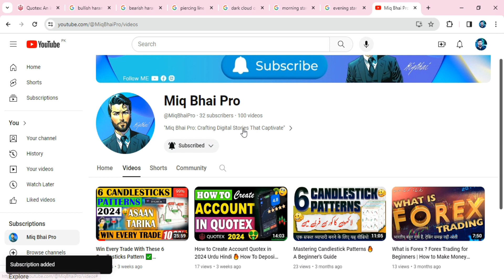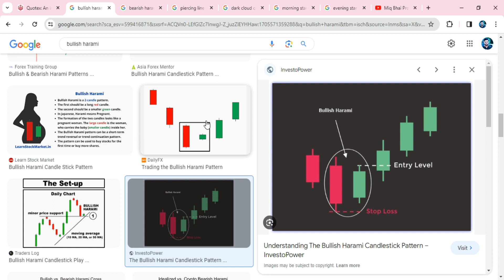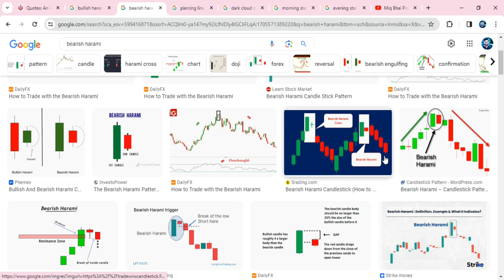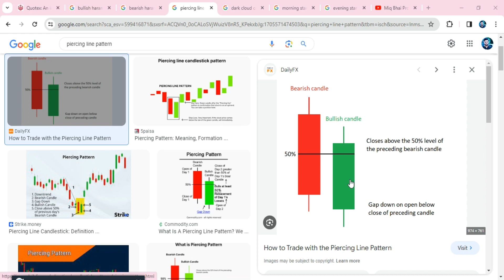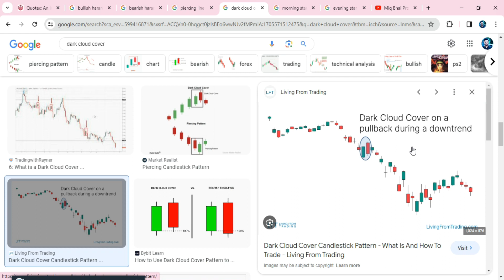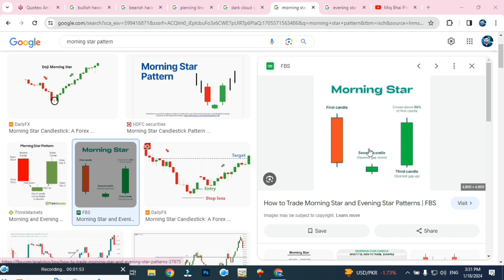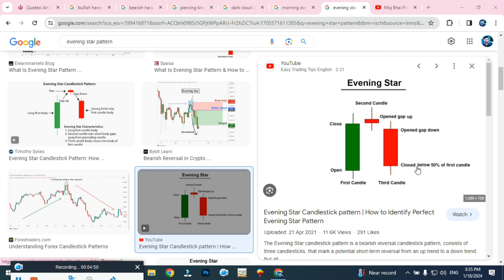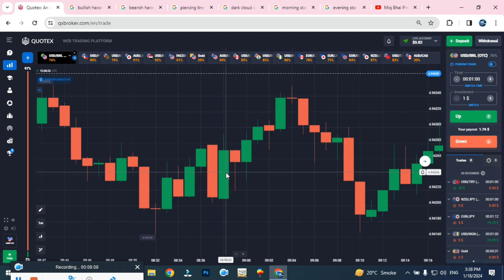6 Candlestick Patterns 😆 Part 2 😍 Free Complete Candlestick Patterns Course 😂 Candlestick Patterns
6 Candlestick Patterns 😆 Part 2 😍 Free Complete Candlestick Patterns Course 😂 Candlestick Patterns

In this video we are talking about Candlestick Patterns in 2024 and How to Read Candlestick Patterns in easy way.

😆 Your Questions About Candlestic Patterns in 2024
candlestick patterns
candlestick analysis
candlesticks
candlesticks explained
candlestick course
technical analysis
technical analysis course
stock market
share market
pushkar raj thakur share market
pushkar raj thakur candlestick patterns
trading
crypto trading
forex
forex trading
shares trading
option trading
quotex

Candlestick Patterns Free Course | Learn Technical Analysis & Price Action Trading in Stock Market
Candlestick Patterns: Beginners To Advance (Full Course 2024)